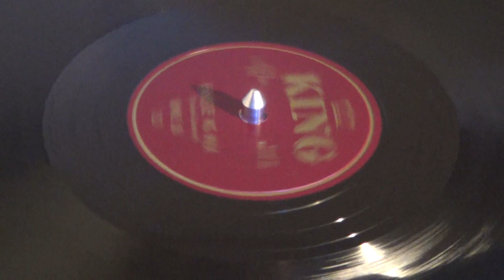BONNIE LOU - Tennessee Wig Walk